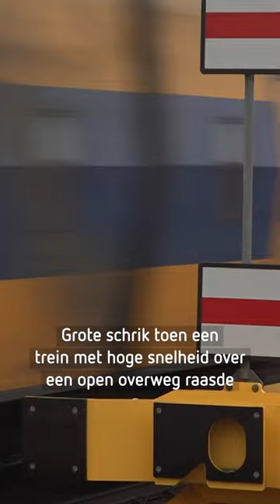TREIN die door OPENSTAANDE OVERWEG reed, ging HARDER dan normaal😱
De trein die op 14 november voorbij station Wijchen door een open overweg reed, is veel harder dan normaal het station binnengereden. De trein ging op dat moment nog 85 km/u, waar andere treinen maximaal 40 km/u reden. Dat blijkt uit onderzoek van Omroep Gelderland.